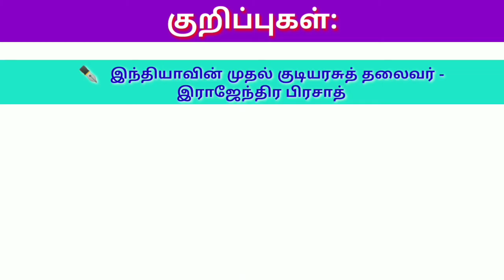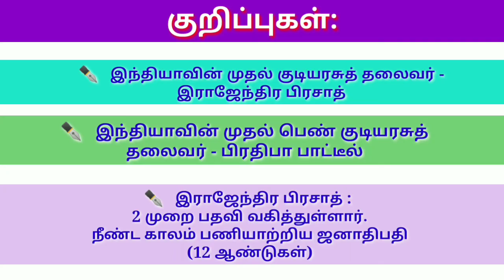President list of india in tamil 2021 - இந்திய குடியரசு தலைவர்கள் பட்டியல்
Presenting the video by the
List of All Presidents of india from 1950 to 2021 with photos in tamil.
இந்தியாவின் குடியரசு தலைவர்களின் பட்டியல்.

LIST OF PRESIDENTS OF INDIA:
1) Rajendra Prasad - India's first president and longest serving president
2) S.Radhakrishnan
3) Zakir Hussain
4) V.V.Giri
5) Fakhruddin Ali Ahmed
6) Neelam sanjiva reddy
7) zail singh
8) Ramaswamy Venkatraman
9) Shankar Dayal Sharma
10) K.R.Narayanan
11) A.P.J.Abdul kalam
12) Pratibha patel
13) Pranab Mukherjee
14) Ram nath kovind

CREDIT:
Source : WIKIPEDIA